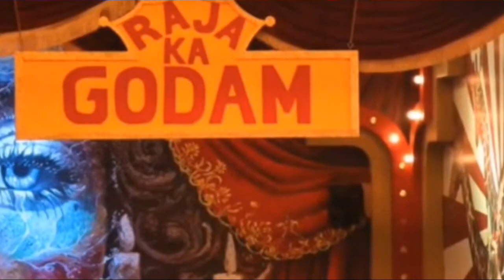BiggBoss 16 Live: वाह Sumbul पर बरसी Raja की Godam टास्क में कृपा बिगबॉस ने पलटी बाजी